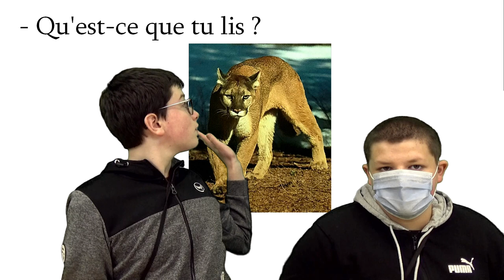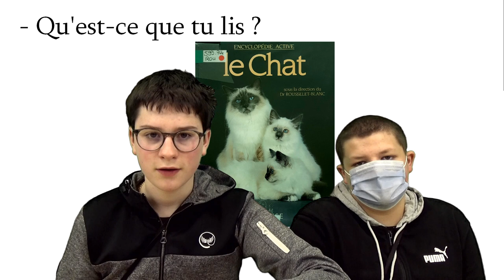QU'EST-CE QUE TU LIS ? 3 - Le Chat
3 nouveaux élèves de 4 ème, section ULIS, participent à notre émission littéraire. Cette fois, ils nous présentent un livre sur les chats.